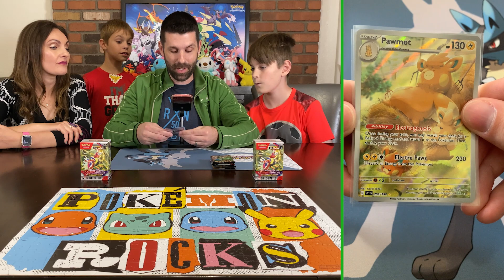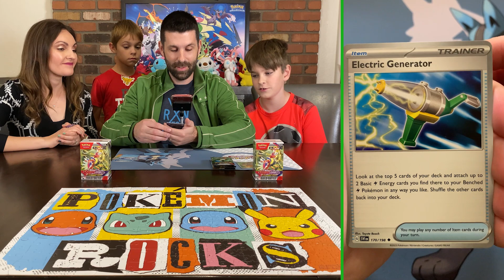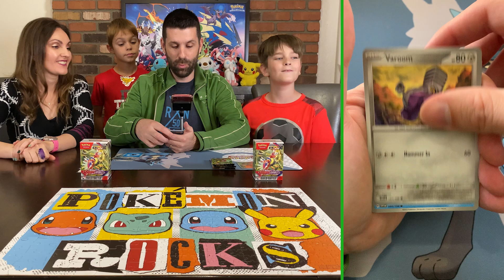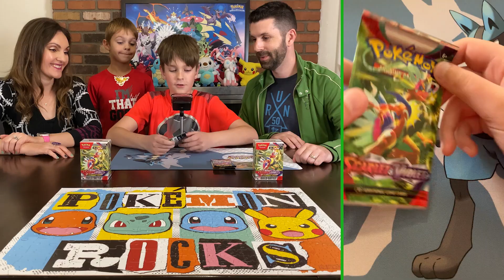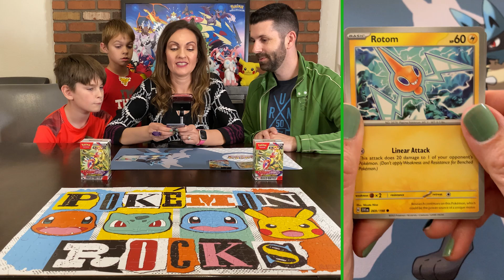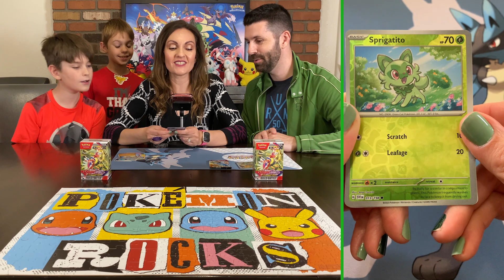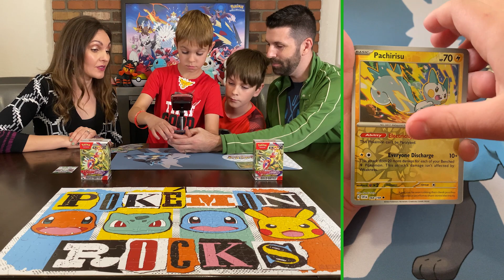Our FIRST EVER Scarlet & Violet Pack Openings!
Special Episode! We aren't opening random packs this week... just the newest set of Scarlet & Violet!

We love opening Pokémon cards! Come see what cards we pull!